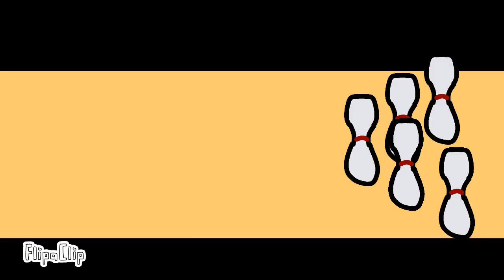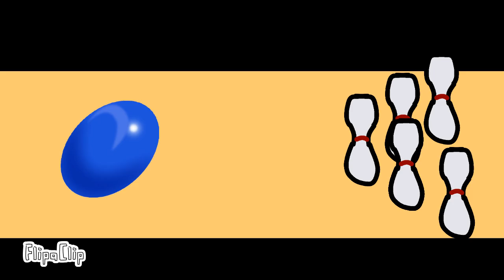Randomness 6 #69 (Peppa blp Birthday Special)